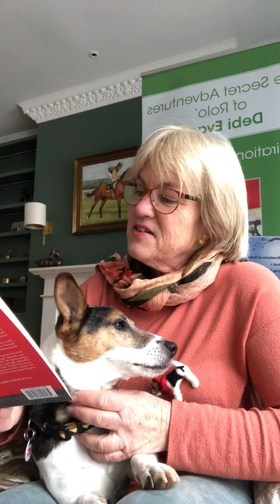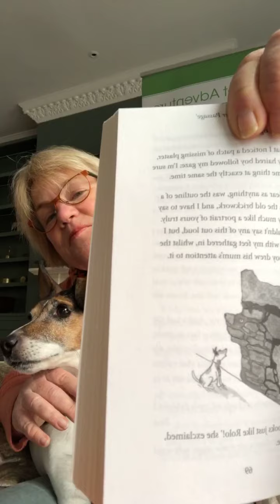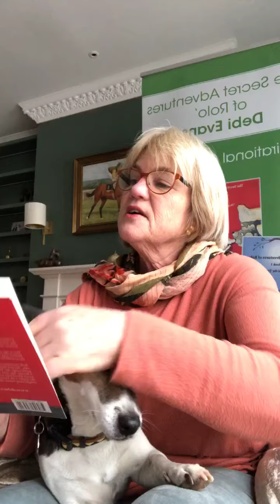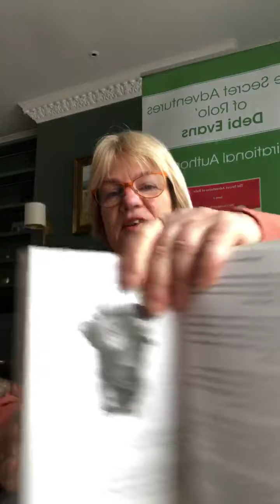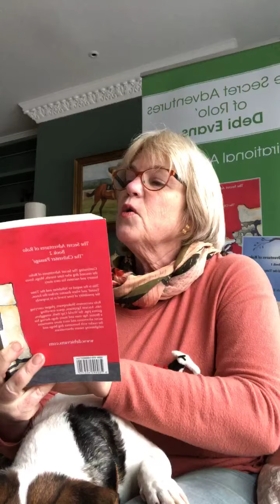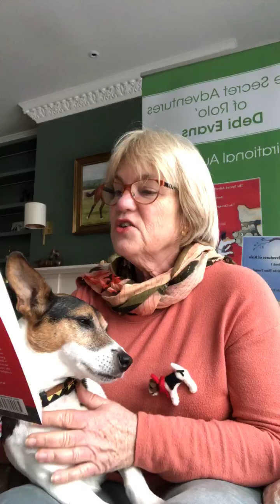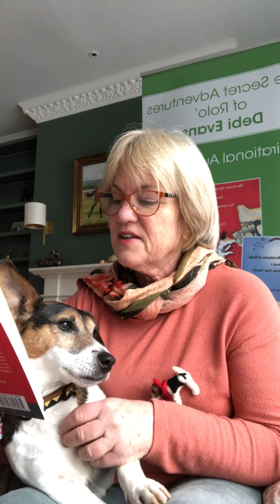Rolo and the Chilvester Passage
This chapter explains the title of book 2 - Rolo discovers the Chilvester Passage in a church... where will it lead and what important mission does Athelstan have for him? The following chapter will be read LIVE tomorrow.

Every day during Lockdown, I shall read a random chapter and sometimes Rolo, time travelling Jack Russell and author of the books, joins me.